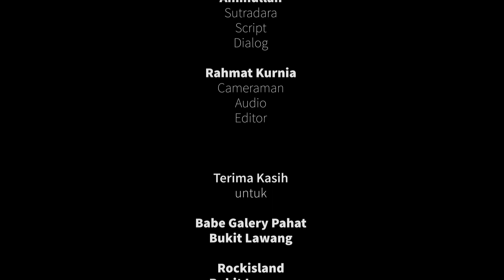DUNGIL - FILM PENDEK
Sipnosis

Ibnu seorang anak lelaki yang bersekolah di yayasan colibri, colibri adalah sebuah yayasan belajar gratis untuk anak anak kurang mampu. Saat ini Ibnu tinggal berdua bersama abangnya, sedangkan kedua orang tuanya tidak tau keberadaannya sampai saat ini.

Suatu ketika Ibnu tidak hadir disekolah dikarenakan giginya sakit, dan pada saat itulah pak guru bernama Alex menanyakan kepada murid lainnya. Disaat murid lainnya memberi tahu tentang Ibnu, pak guru bergegas menjenguk ke rumahnya.

Namun, disaat pak guru mendatangi rumahnya ternyata abangnya sedang berusaha mencopot gigi Ibnu yang sakit. Disaat itulah Martinus abang kandung Ibnu masih percaya bahwa bila gigi bawah copot maka harus dilempar ke atap rumah, sedangkan jika gigi atas yang copot maka cukup dilemparkan kebawah saja.

Perdebatan terjadi antara pak guru dan Martinus, bahwa pak guru tidak meyakinkan hal itu dengan alasan itu hanyalah mitos. Sedangkan abangnya Ibnu masih melakukan apa yang sudah diajarkan secara turun temurun. Hal hasil, Ibnu yang polos sangat ketakutan bila giginya tumbuh secara berantakan, tidak tinggal diam gigi bawah Ibnu yang copot ia lempar ke atap rumah, api bukan malah mendarat diatas melainkan jatuh kembali ke tanah yang membuat gigi Ibnu kembali tumbuh normal tanpa mengikuti mitos yang berkembang.